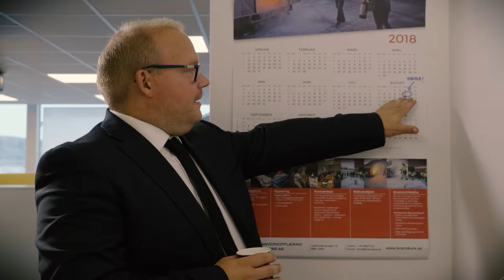Velkommenhilsen fra lokalbanken til Havna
Ansatte i Helgeland Sparebank Sandnessjøen, ønsker velkommen til Havna 2018!